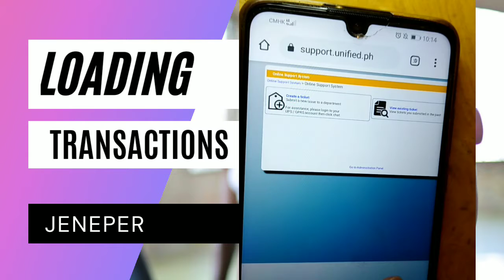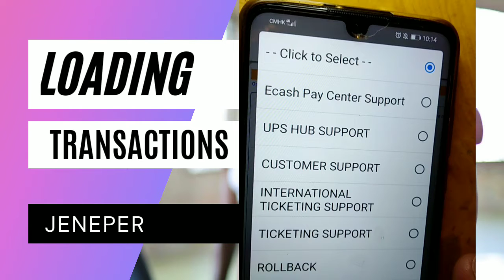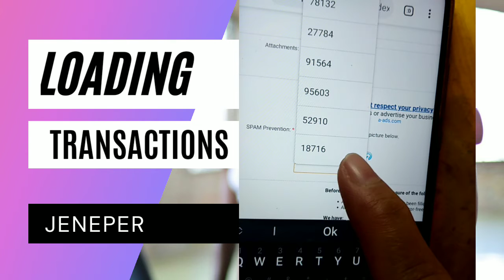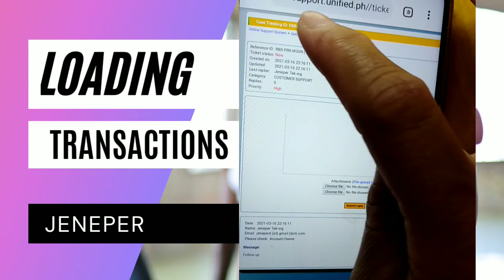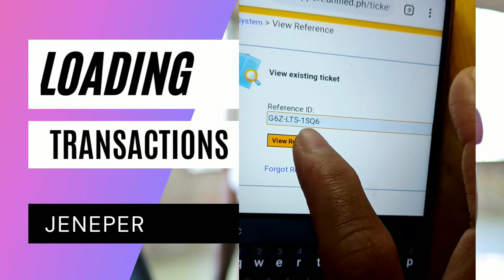Customer service (CSR)